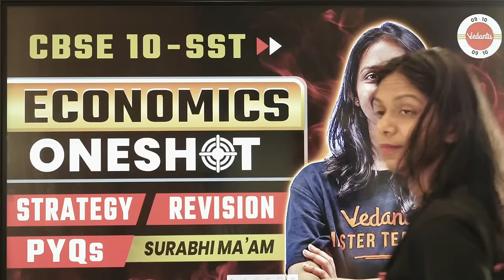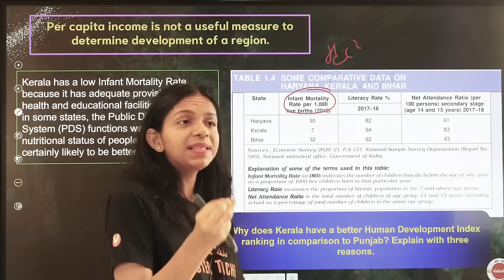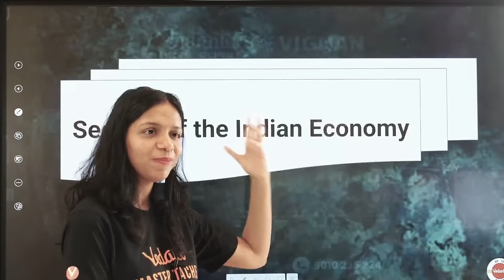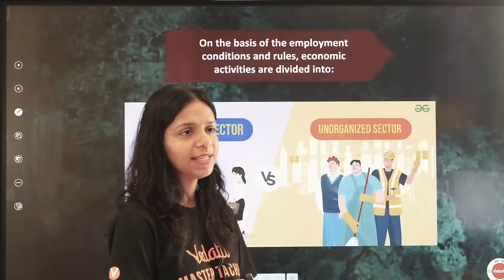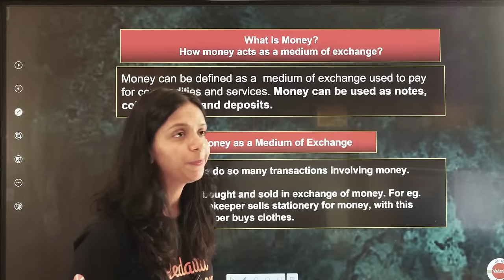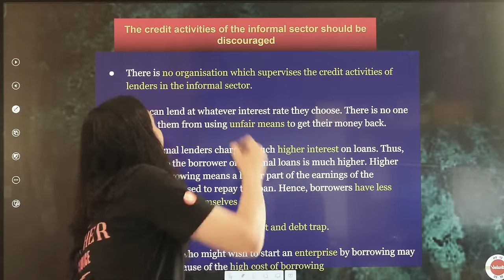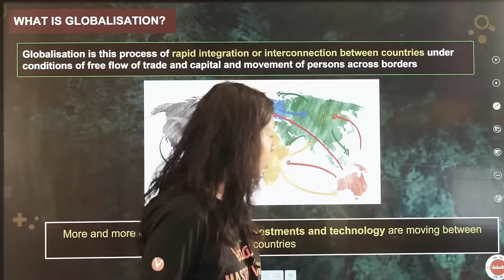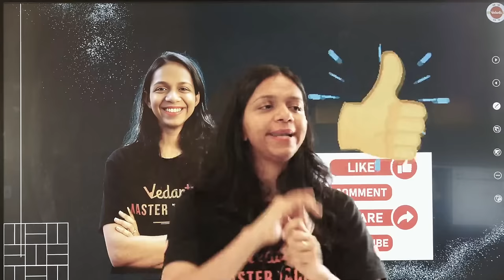Class 10 Economics Full Revision in One Shot 🔥SST Strategy, PYQ & More!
Revise Class 10 Economics in one shot with our comprehensive strategy, previous year questions, and more! 🔥 Ace your SST exams with ease!